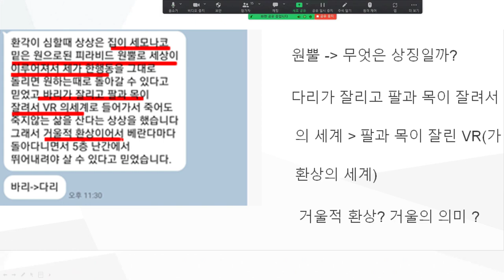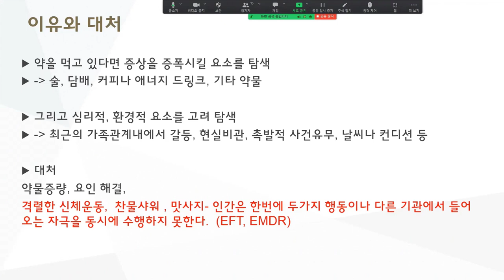촛불추천 428, [김민혁 부원장 강의 9] "원뿔 모양의 피라미드 세상" 질의응답 -- 1부, 김민혁의 답변 (촛불 배정규와 김민혁의 답변 총 3부 중에서)--망상반1기5강#01